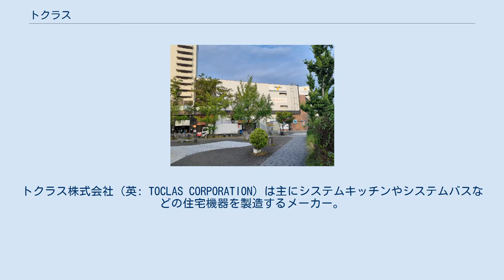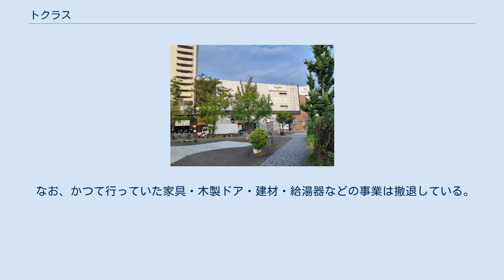トクラス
トクラス株式会社（英: TOCLAS CORPORATION）は主にシステムキッチンやシステムバスなどの住宅機器を製造するメーカー。
旧社名はヤマハリビングテック株式会社（英: YAMAHA LIVINGTEC CORPORATION）。
 本社所在地は静岡県浜松市西区西山町1370番地で、前身は楽器メーカーであるヤマハの家具・住宅設備部門である。
1992年に家具・住宅設備部門が分社化され、ヤマハの100%子会社としてヤマハリビングテックが設立された。
2010年には、株式の85%がヤマハより日本産業パートナーズを中心とする投資ファンド4社に譲渡された。
同社製のシステムバスにはプラグをさして音楽が聞こえるようになっているものもある。
製造子会社として、トクラスプロダクツ株式会社を有する。
1970年代より、人造大理石を特徴とした製品に力を入れている。
 2012年11月14日には、大手自動車部品メーカーデンソーと業務・資本提携を締結した。
 2013年6月28日、ヤマハ及び投資ファンドの出資分についてMBOを実施することと、同年10月1日付で社名をトクラス株式会社に変更することを合わせて発表。
 2013年10月1日、社名がトクラス株式会社に変更された。
 名古屋市千種区東山通にあるトクラスのショールーム。
 なお、かつて行っていた家具・木製ドア・建材・給湯器などの事業は撤退している。